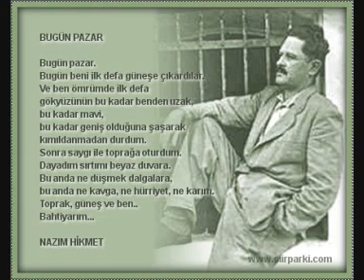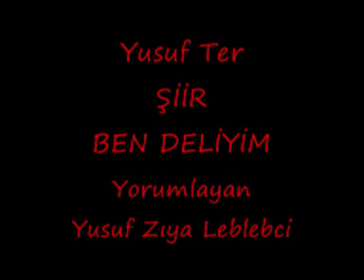Yusuf Ter şiir Ben Deliyim Yor Yusuf Zıya Leblebici.wmv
Ben deliyim

Bir çoçuk ruhu taşır bedenim
Sanki o ben değilim...
Aldı götürdü beni benden
Alıkoydu filizlerime,
Dondurdu hücrelerimi adeta
Faşizmin darbeleri.

Her zaman hareketli,
Devinimli
Duramıyorum yerimde,
İsyan var serde
Hücrelerde asiyim.

Memleketin hasretiyim
Yıllar olmuş
ayrılalı köyümden
Schenger mühründe mürekebim
Avrupa birliğinde kağıt kalemim
utansınlar beni el kabına zorunlu koyanlar.

Ben deliyim
Esen rüzgar yeliyim
Bir orada bir buradayım
Ama belleğimde.
Avonosta çömleğim
Avrupa da gömleğim,

Garibin sırtında yırtık gömleğim
Mezopotamya da kayıp şehrim
Anadolu da uyanır imgelerim
Ağrı dağında Nuh'un gemisiyim
Mamak da kaldı acılarım.
İşkence gördü ağabeylerim, bacılarım.

Sandıklarda seçimim
seçip gönderdiklerim mecliste
Delilik oluştu herkeste...

Kimsesizler yurdunda gencim
İşsizlik her yanda, zorlaştı geçim.
Ben bir deliyim
Bilmem ki neyim

Kerbela da şehit olan
Çorumda, Maraş'ta,Sivas'ta,Dersim' de kırılan benim.
Ben deliyim,
Yağmur seliyim.

Everesin
zirvesinde
Nemrut'a her sabah doğan güneşim

Ben deliyim
Gözle görünmeyen
Elle tutulmayan
Aranıp da bulunamayan bir deliyim..

Karacaoğlan'ın türküsün de
Pirsultan'ın deyişinde
Nazımın söyleyişin de
Ben varım.

Gerçekleri öğreten
Yapılmamış okulum.
Şifa vermek için
Açılmamış hastaneyim.

Bitmemiş yolum
Ulaşılmaz köyüm
Zevk vermeyen şehirim.
Işımıyor beynim.
Ayın karanlık yüzüyüm
Ürün vermez dünyayım
sanki Bakırköy'de yatan bir deliyim.

Musanın gectiği kızıl denizim
Isanın asıldığı çarmığım,
Mehdi gibi gaybım.
Var mıyım, yok muyum? Bir deliyim ben.

Ben deliyim
Gözle görünmeyen
Elle tutulmayan gibiyim.

Çukur ovada eşkıya
Munzur da güvercin
Hacı Bektaş nefereyim.
Ben deli doluyum...

Ali okulundanım,
Kara tahtaya yazılmayanım
Damla olup, bütüne katılanım
Nil nehrinde durmadan akanım

Afrika da uçsuz bucaksız kaçağım
Amazon ormanlarında yağmurum
Rüzğarın getirdiği insan külüyüm
Ben beni tanımaz oldum

Ben deliyim
Gözle görünmeyen
Elle tutulmayan
On bin çiçekte
Arının topladığı
Çiçeğe tat katan deliyim

Yirmi iki kişinin sağa sola koşturduğu
milyonların izlediği
boş stadyumda ki deliyim.

Konya da Mevlana
Kırşehir de Ahi Evran
Gönüllere sevgi katan Yunus'um...

Karıncanın yürüdüğü
Kuşların göçtüğü
Bombaların öldürdüğü
Âşık Veysel'in gördüğü
Ozanların bir bir ördüğü bir deliyim...

Ben deliyim ben
Deliyim ben.
Çözün beni
Atın,
Gerçeklere katın,
Arıyorum kendimi,
Faşizm yok etti özümü...

Bu dünyada yaşamayan
Bin yıl yaşlanmayan
Sürekli var olan,
Sorgulayan,
Vurgulayan
Koşan, koşturan,
Kocaman bir deliyim.

Ben deliyim
Görünmem gözlere,
Sığmam sözlere
Tutulmam ellere
BEN BİR DELİYİYİM
DELİYİM AMA NELİYİM?

BOŞ VERMİŞİM PARAYI, NAMI ŞANI...
UMURUMDA DEĞİL, ARABA, KAT ,YAT...
YAŞASIN DELİLİK!

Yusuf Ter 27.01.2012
Saat 03:40 İsvçre